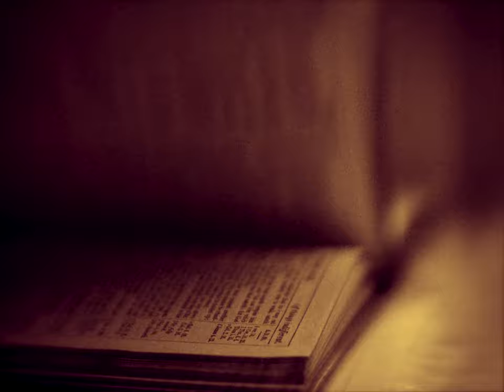BORDERS - GODLESS feat. Elijah Witt (OFFICIAL VIDEO)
BORDERS' brand new single 'GODLESS' feat Elijah Witt!

Video by: Rich Lester & Adam Rigozzi
Produced, mixed, and mastered by: Jonathan Dolese
Vocal production by: Myroslav Borys (Borders) & Jonathan Dolese (Elijah Witt)

Lyrics:
Made in such a violent vision
Just to die that's the world we live in
I'm losing my faith
I'm losing my faith (My faith is the problem)
Blood red innocence wiped clean from your conscience
My faith is the problem

I won't suffer in silence
Im at war with these tyrants
My god has shown himself to condone violence
I stare at my bloodline
I gotta
Wannabe apostasy
Hearts bleeding
Full of demons

Fuck the righteous ones
Imma tear out lungs
Can this revelation collapse now?
I'm a judas at the masses
I wish I could go backwards

Sold my soul so you can't have it
Fourth horseman in the gospel
Apocalypse
I wash away the sins of heaven
I am godless now
I will not bow at the throne
Nothing to confess
When are you godless?

Set fire to the convent
There's a pain in my head and its constant
Death caught a grip
Judged for our sins, told to fear whats within
When faith is the problem

So sick of letting go of my soul, letting go of control
I hope you know my faith has broken